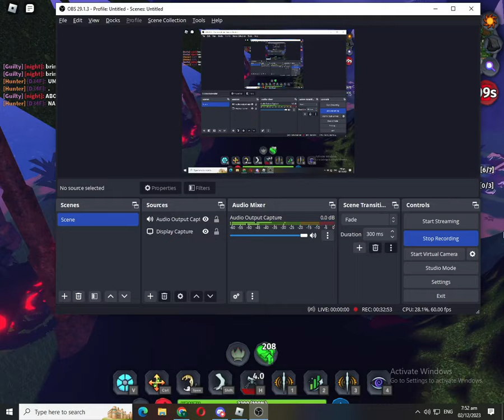The Jhiggo Jang experience- Creatures of sonaria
Jhiggo-Jangl is an incredibly playful creature that'll likely be seen skipping around the lands of Sonaria. When not running around and playing pranks on others Jhiggo will take time out of its day to put on a show. Jhiggo uses its puppet like arms to entertain and entrance other creatures before making a quick get-away.

Credits to fishink for drawing the thumbnail!